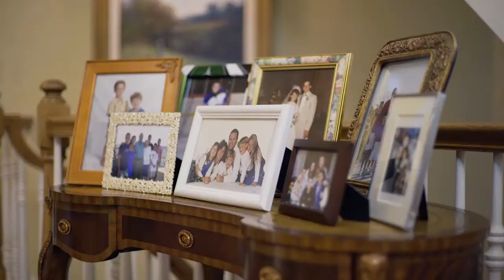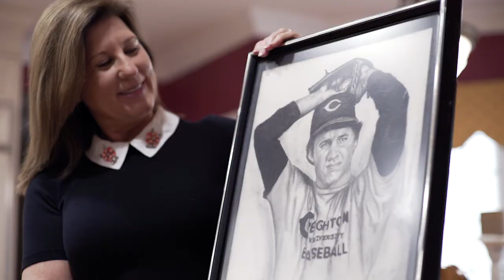Creighton University 2017 Alumni Merit Award - Heider College of Business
Mark Henkels is a managing director at Moelis & Company and is among the founding partners of its New York office. During his nearly 30-year career, Henkels has specialized in mergers & acquisitions and restructuring advisory, as well as raising equity and debt capital for corporations around the globe.
Prior to joining Moelis approximately 10 years ago, Henkels built leading Wall Street industrials investment banking franchises at Merrill Lynch, CIBC World Markets, Salomon Brothers and Smith Barney in sectors such as metals and mining, capital goods, chemicals, aerospace and defense, and building products. He began his career in Omaha as a certified public accountant at KPMG and earned his MBA from the University of Chicago.
Henkels and his wife, Debbie, BA’83, are proud Creighton alumni who cherish their educations and believe in the value that it brought to their lives. They have five children. Henkels made his way to Creighton University from Chicago and played four years of varsity baseball. He was twice named to the Missouri Valley All-Conference team.
The Henkels have maintained a strong, supportive tie to Creighton. Each year, Moelis & Company hosts Heider College of Business students during their weeklong New York travel course. The couple also established the Mark and Deborah Henkels Endowed Baseball Scholarship and contributed to the Heider “Ignite the Greatness” campaign.
The Henkels also have been active in their parish, Immaculate Heart of Mary, for many years. As a member of its capital campaign committee, Henkels put his finance background to use, helping to secure the parish’s future. He also has worked with the City of Newark Police Department, serving on its advisory council and working to raise money for, among other items, state-of-the-art protective armor and communication devices for its officers. Henkels also  is
a member of the Knights of Columbus.